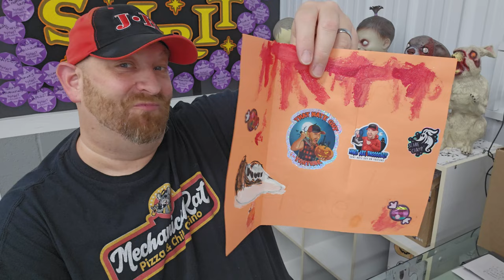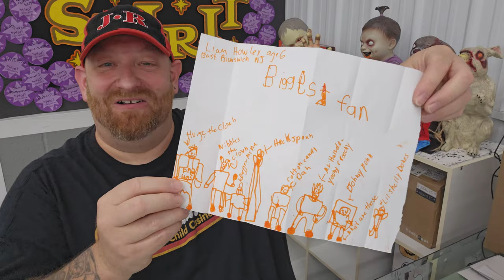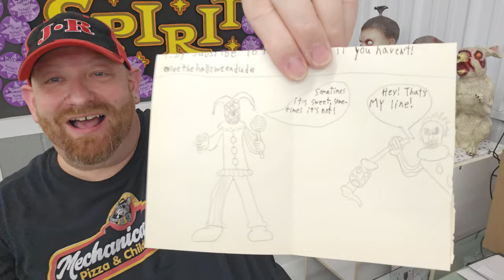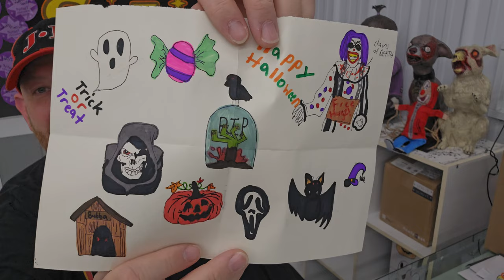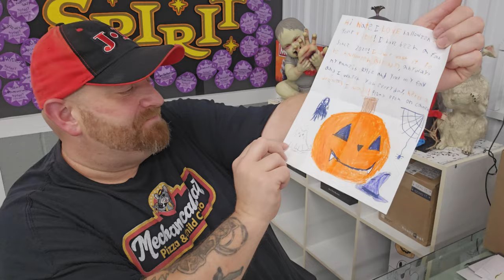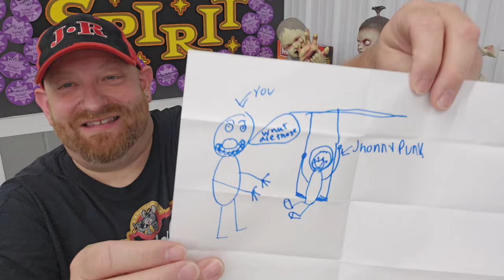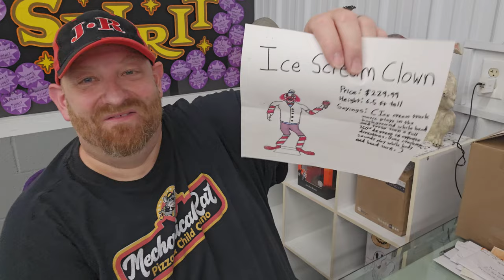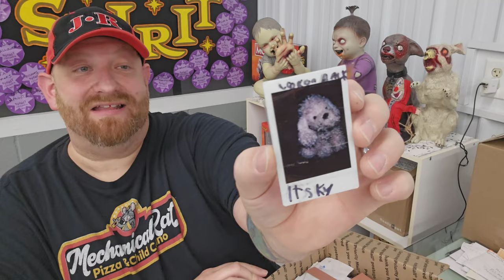GIANT STACK OF HALLOWEEN FANMAIL !